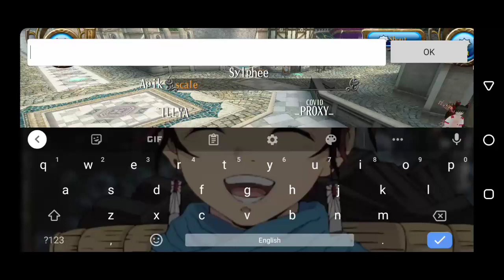upgrading xtals 2 slot Katana Ayami gaming toram online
What's Ayami gaming Channel?
Ayami gaming isn't about specific type . isn't about guides only or fun videos, chatting, gameplay . Yet it's only about Ayami ! what ayami like to play? (At moment toram online) how ayami spend her time in her favourite game? what tips ayami can give to others in her favourite game? what does ayami do when she bored ? [ Endless amount of questions = Endless amount of Content ]
[Ayami is tough sometimes (◍•ᴗ•◍) ]

Send him clips of your gaming and he will montage it for the next vids

Dhoomo is responsible for thumbnails and Titles !

dhoomo busy most of times so I only upload vids without sounds :b
got some complaints about it but what can I do ? I'm lazy (ᗒᗩᗕ)

all I do he just recording and enjoying playing XD !

What games this channel Cover ?
Toram online
Genshin impact
Mobile Legends bang bang
Pubg

Let me give an apology in advance for late uploads that going to happen [happening] for couple of reasons

1- ayami's WiFi quite slow
2- school is coming back soon [came back]
3- ayami is good nerdy student (◕ᴗ◕✿)
4- we can't really find a good app that record the phone properly
5- Ayami is just lazy uwu

Who is ayami ?
Ayami is a 18 years old girl from Kyoto . Tokyo , Japan study in art Tokyo school love  reading books , drawing and really love playing chess ..
[ that all you can get uwu ]

- insecure about her voice
- most likely won't ever show her face on YouTube
- pretty lazy uwu
 [That's all you can get uwu]

made officially by Ayami gaming . personal made brand

What's Ayami's favourite mobile game? Toram online
why is toram online?
Toram online for Ayami Chan is whole different world ! [ I really mean it ] the fact that I can play , chat , learn ,teach .. with others from across the world ! It's magnificent . and fact that there's so many people willing to help ayami in the game only for the sake of helping and having fun it's really cool . ayami love playing toram because of the game [Little part ] But the Major part is because The people who's playing it !

Why ayami doing YouTube ?
to be honest ayami is Lil shy person in real life and fact that I can express myself in YouTube [And toram online] makes it enjoyable and fun to me . YouTube for me just as [Toram online] is a safe world for Ayami . a holy place XD ...

The officially goal of this channel is to entertain ayami's self (◕ᴗ◕✿) if you don't like ayami feel free to put a dislike and hate comment and Ayami will take it as feed back will help us improve our quality of content  . and if you like what you see it's only your decision to make . and in end of day is a Win Win matter for Ayami and The viewer [ wish to be friends with each one on the game that Ayami playing Wich is toram online at the moment]

pls comment and like the video . tell me what you wanna see next

channel website

hope we can be friends in the game I'm Ayami gaming aka Samurai girl